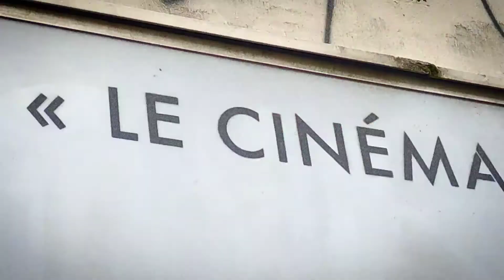066 sur 365 - 300 bornes pour Jonas Mekas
Une année quotidienne (Une minute tournée et montée avec un téléphone portable chaque jour pendant un an)